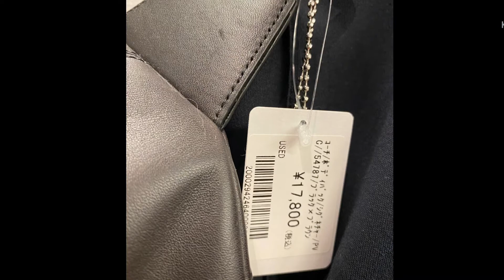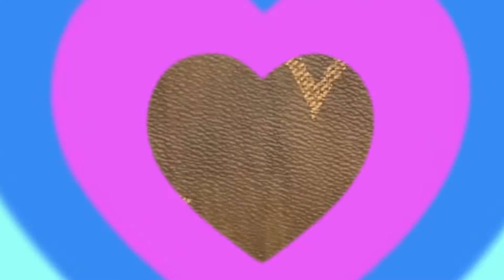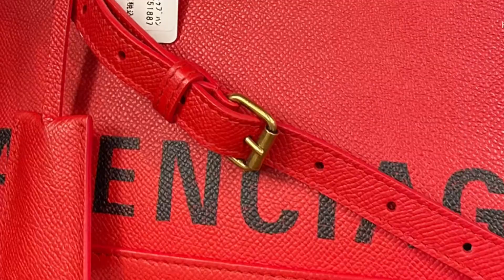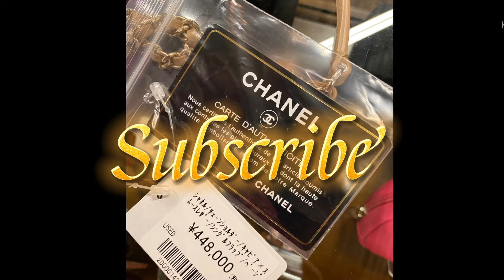Luxury bags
Prelove Japan best quality bags